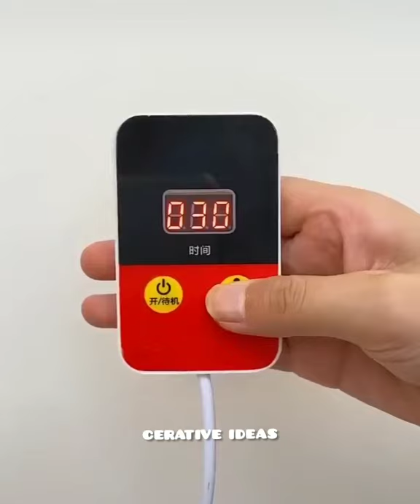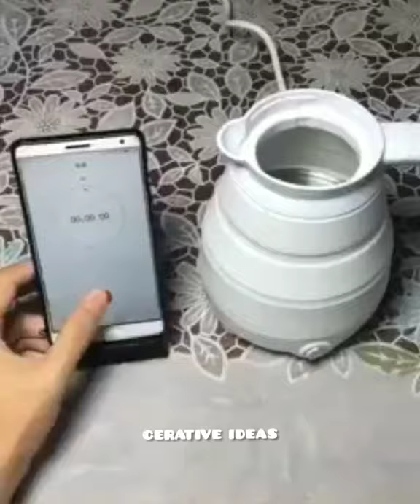Amazing gadgets that make save your time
10 Majedaar Gadgets I Bought Online!
Testing Crazy Gadgets from the FUTURE...
LIFE-SAVING GADGETS and EMERGENCY HACKS YOU SHOULD KNOW
PARENTS' LIFE IS EASY! 20+ Cool Gadgets And Smart Appliances For Really Clever PARENTS👨‍👩‍👧
GENIUS GADGETS & DIYS FOR THE BEST PARENTS EVER
Kitchen Gadgets You MUST See
Cool gadget!😍Smart home appliances| Kitchen utensils |Useful items |New gadgets |New toys
Players Can Finally Have These Gadgets in Genshin Impact
10 Cheap Japanese Food Gadgets
Top 5 Best Tech Gadgets Under Rs.1000 | Part 2⚡December 2021
गज़ब GADGETS जो आपको असल ज़िन्दगी SPIDERMAN बना देंगे | Gadgets That Will Make You Feel Avengers
SMART GADGETS FOR EVERYONE || An irreplaceable Gadget for the kitchen!
12 CAR GADGETS YOU'LL WANT TO BUY

gadgets
new gadgets
cool gadgets
latest gadgets
faze rug
rug
rugfaze
fazerug
5 minute craft
5 minutes craft
5-minute crafts
crafts
5 minute crafts
5 minute crafts food
5 minute crafts for school
5 minute crafts school
Shorts
youtubeshorts
iTech Ravi
iTech Ravi gadgets
latest gadgets
smart technology
cool gadgets
new gadgets
utilities for every home
inventos
avances
futuro
curiosidades
appliances
proyectos faciles
kitchen
howto
mackup
beauty

Amazing Gadgets|Smart kitchen Appliances|Creative Ideas|Useful Items|Helpful Gadgets For Every Home To Save Your Time.